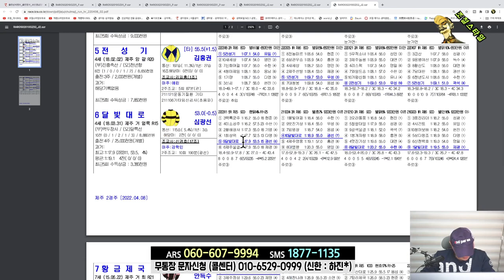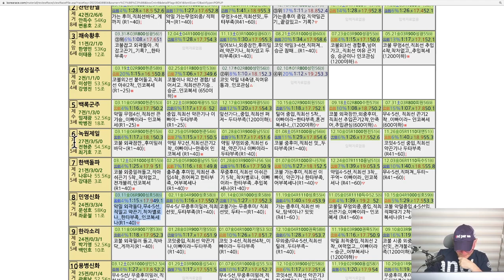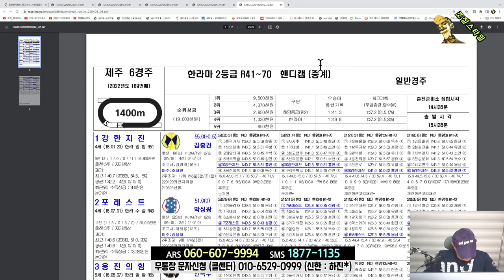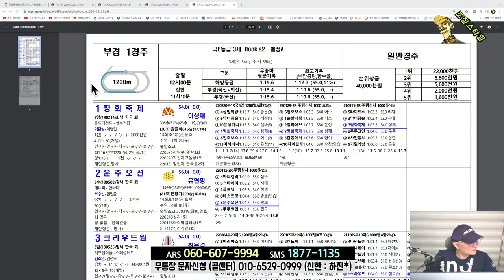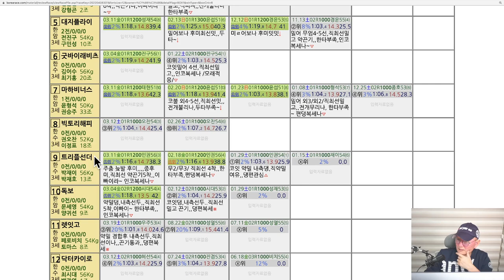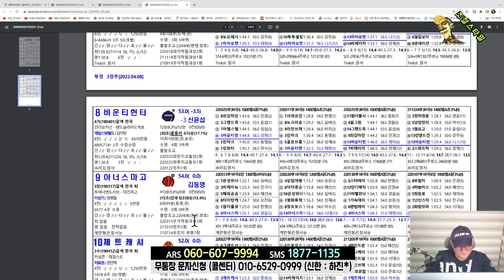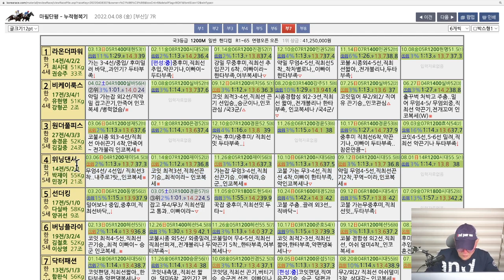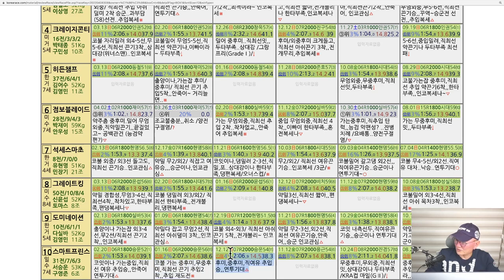[경마] 조철스타일 경마/ [4/8/금요] 실전베팅 / 징검다리 UCC